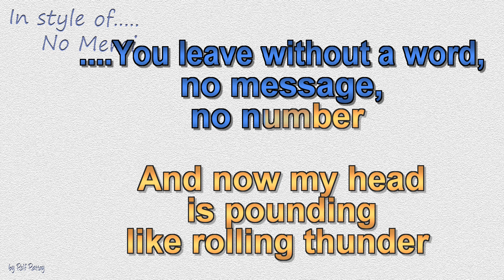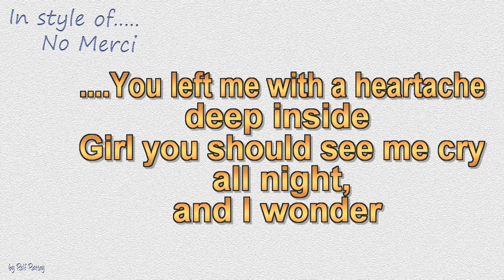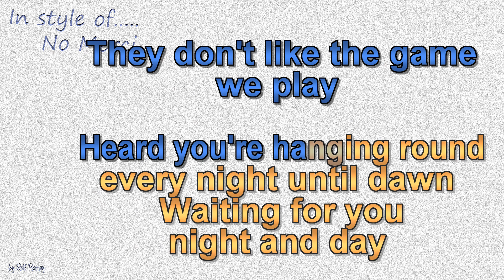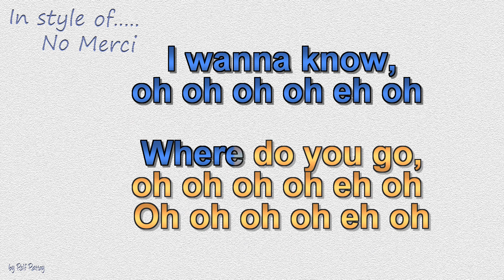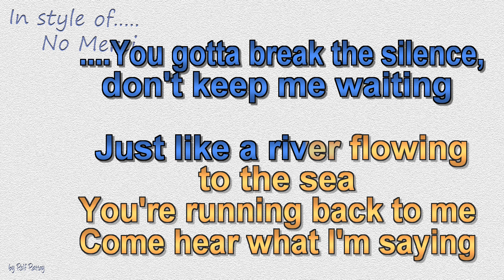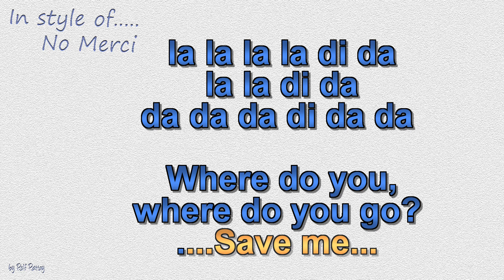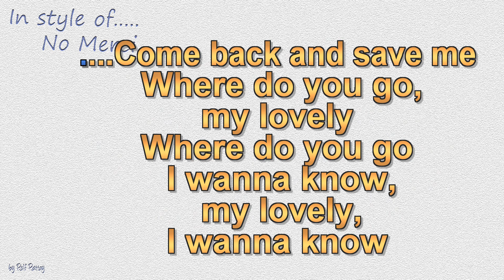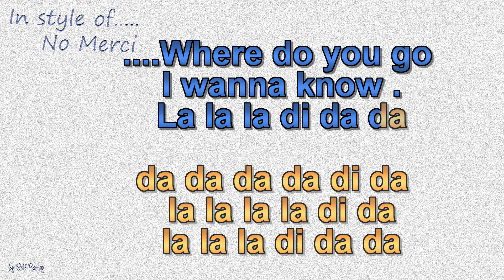No Mercy - Where Do You Go - Instrumental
In style of No Mercy  - Where Do You Go - Instrumental  by rolf rattay